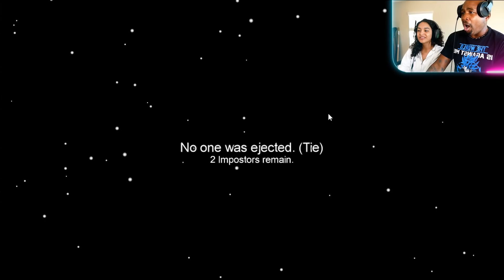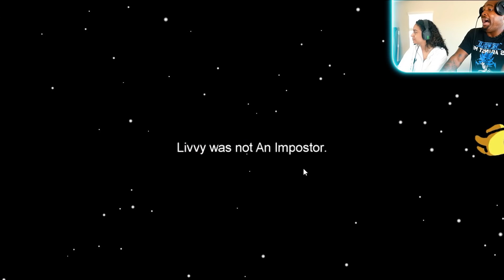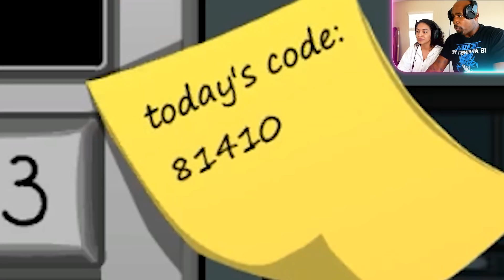Finally Joining the Trend | Among Us